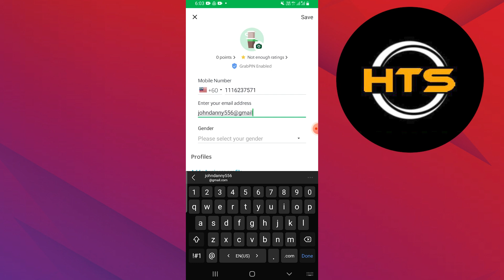How To Change Email Address In Grab App